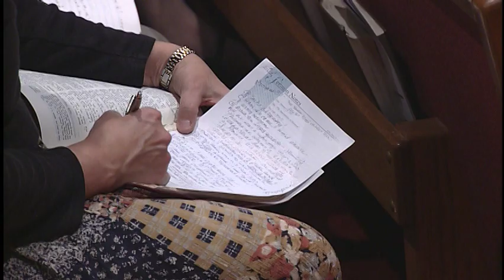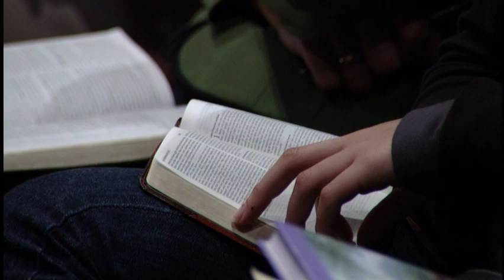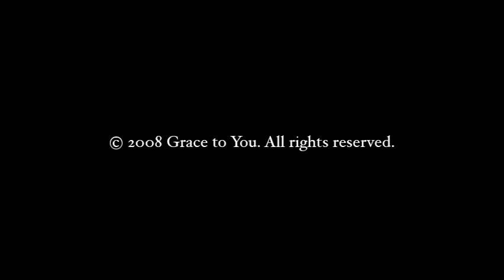God’s Preparation for the Final Passover (Luke 22:7-13)